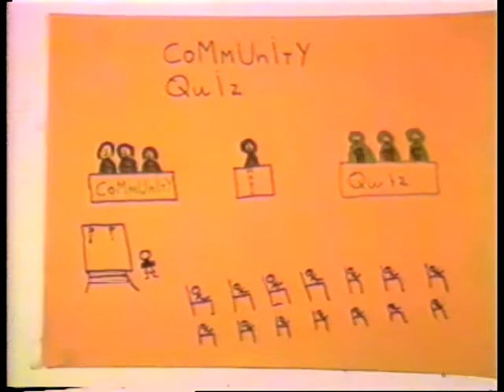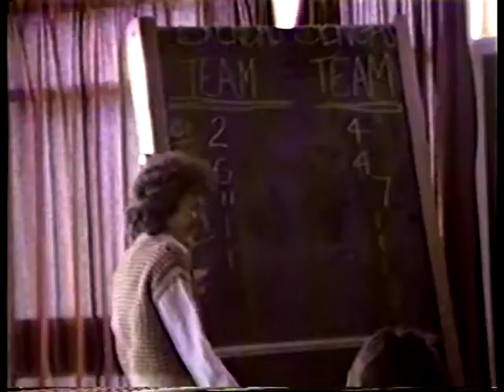Craigroyston Community Gala '83